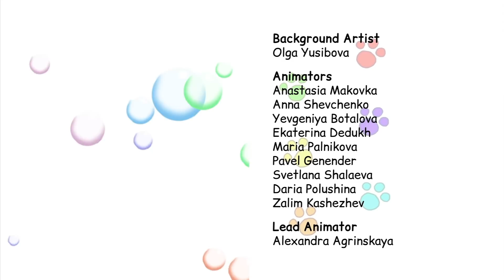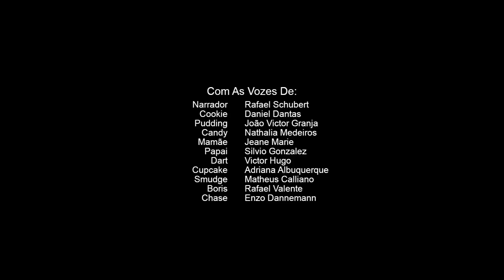Kid-E-Cats | O Concurso de Beleza | Episódio 52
A Cupcake está organizando um concurso de beleza entre os seus amigos e os Kid-E-Cats querem muito participar, mas antes precisam descobrir o que realmente significa "beleza".